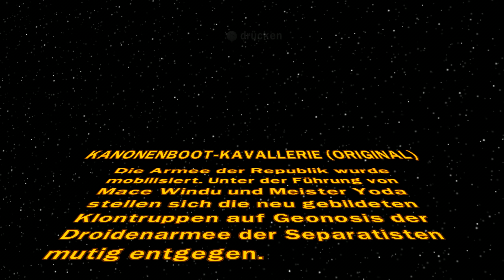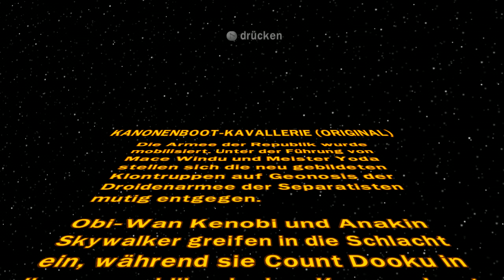Lego Star Wars: TCS - Part 45 | Playthrough [100%]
► Lego Star Wars: The Complete Saga (Lego SW: TCS)
► Gameplay [100%] [German/Deutsch] [WQHD] [PC]